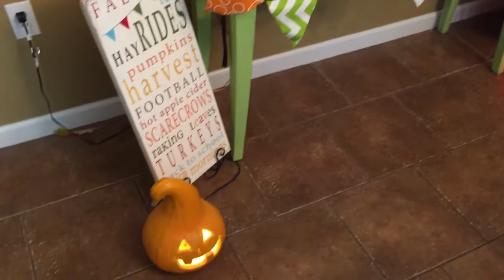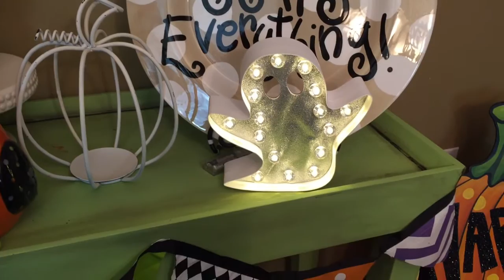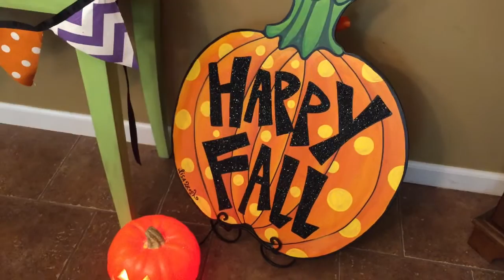SIMPLE HALLOWEEN DECORATIONS | HOW I DECORATE FOR HALLOWEEN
Today, I am sharing my simple Halloween decorations. This year, I only decorated my kitchen and dining area.

I am a wife, mommy, educator, blogger, planner addict, and organizing fanatic all wrapped up into one. I teach during the day and blog/vlog as a hobby.